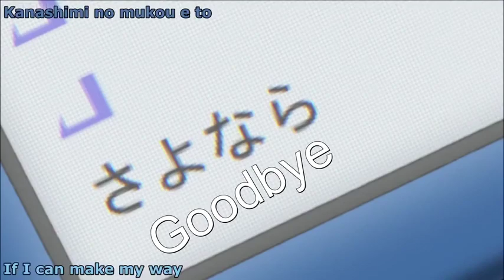Sorry, but you're already dead [School Days spoilers]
Sorry I'm, like, 10 years late to the party, but I just binge-watched School Days yesterday and I had to do this...

PD: RIP in Piss, Makoto-kun.